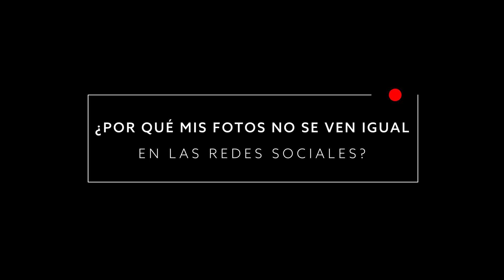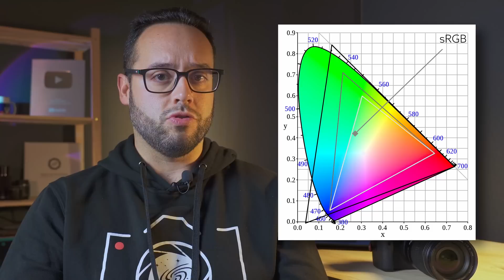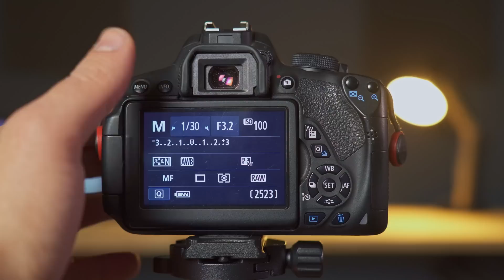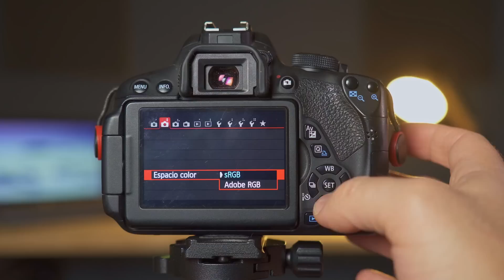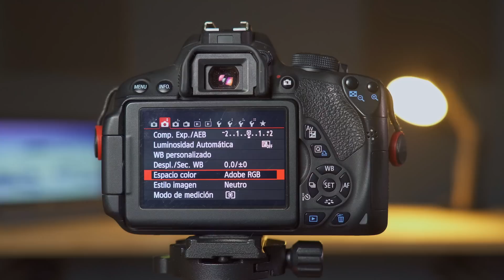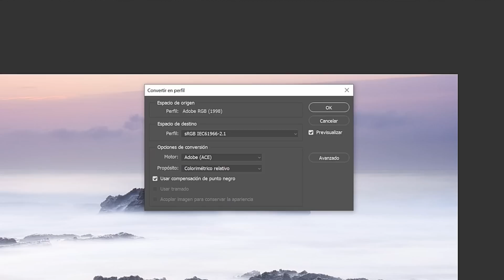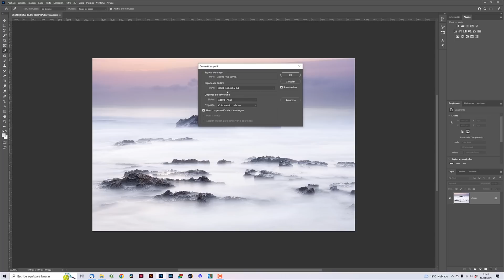¿Por qué MIS FOTOS NO SE VEN como yo quiero EN INTERNET?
La solución a este problema es mucho más sencilla de lo que puedes pensar. Te la cuento al detalle en este vídeo.

Aprende más totalmente GRATIS con el curso "FOTOGRAFÍA NATURAL: Primeros pasos"

Capítulos de este vídeo:
00:00 Introducción
0:49 El espacio de color RGB
2:42 El espacio ProPhoto RGB
3:43 El espacio sRGB
5:33 Configuración del espacio de color en cámara
7:16 Configuración del espacio de color en revelado
9:39 Optimización de la imagen para internet
11:57 Conclusiones finales